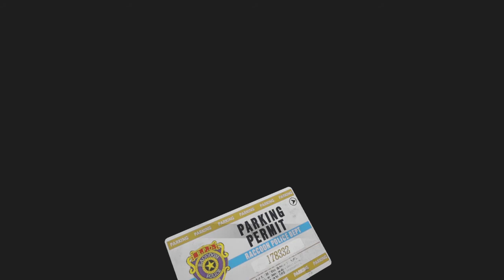Resident Evil 2 Remake Cap 18 Sherry Se Escapa | Hydespeon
Comenzamos el años con la campaña B con Claire Redfield Remake de Resident Evil 2 y un game play personalizado donde aparezco a cuadro mostrando mis expresiones ante un juego de survival horror, con un toque de gore que lo caracteriza ademas que con la tecnología  de hoy puede mostrarse un poco mas grafica y "realista" espero que le guste este nuevo game play